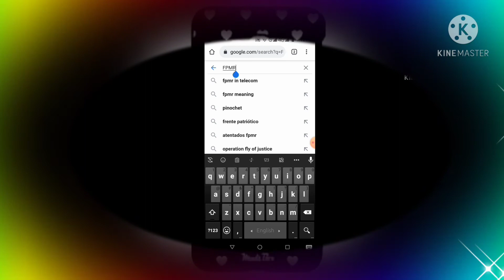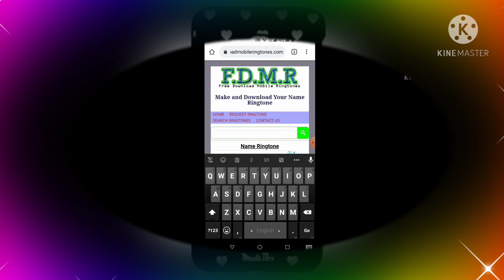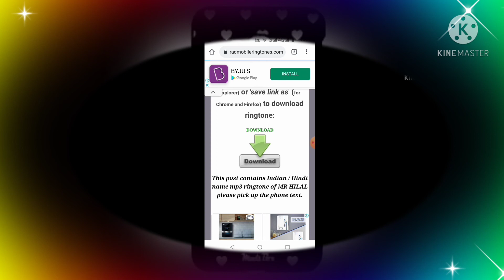Best Ring2021| নিজের নামে রিংটোন তৈরী |ringtone in your own name| Nijera name Ringtone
best Ringtone  2021নিজের নামে রিংটোন  তৈরী নিয়ম How To Make Ringtone